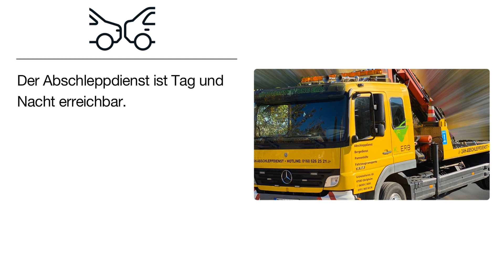Autoverwertung/Abschleppdienst Kevin Erb | Autoverwertung in Obrigheim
Wir Betreiben eine Autoverwertung die Sie unter der
Nummer 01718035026 erreichen. Den 24-Stunden Abschleppdienst erreichen sie unter 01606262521.

Autoverwertung/Abschleppdienst Kevin Erb
Günstadter Str. 83
67283 Obrigheim